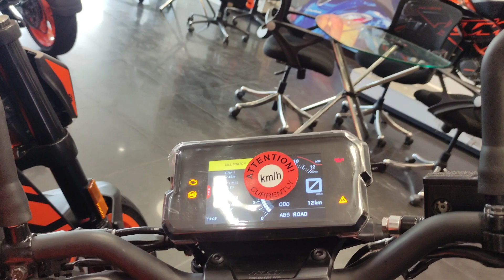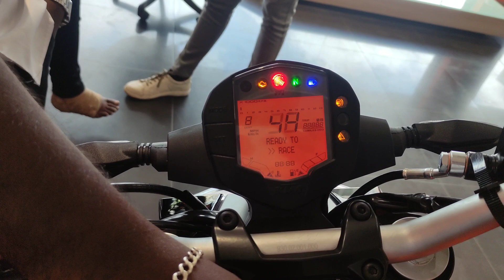my girl friend 🫣 taking delivery ktm duke 200 🚀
Aliyar Dam explore

Kolli Hills Explore Episode 1

Kolli Hills Explore Episode 2

Kolli Hills episode 3

Thimbam hills

Kodiveri Water Falls

Wheel Base Explanation

🚀Ground clearance Explanation

🚀How to maintain your bike rainy season

🚀what is Running in period

🚀Brake Horse power And Torque Explaination

Love You sou Much Fam😍